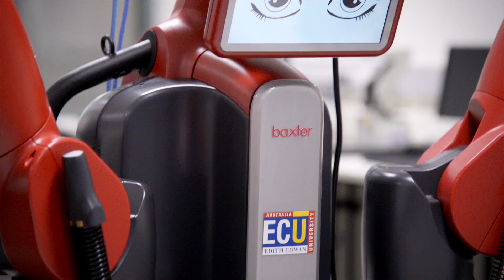Why I'm Studying Instrumentation, Control & Automation Engineering With ECU - Vivien's Story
Instrumentation, Control & Automation student, Wai Yan (Vivien) Pang, talks about studying the course with Edith Cowan University (ECU). For more information on Engineering & Technology courses offered by ECU
Vivien chose to study with ECU because it was the only university to offer the Bachelor of Engineering (Instrumentation, Control & Automation) Honours. She talks about her experiences studying the course and the support she's received from the lecturers. She says the the course teaches her both theory and practice. She has access to the software and applications as well as actual PLC that she would use in real-life manufacturing, when she's out in the workforce.